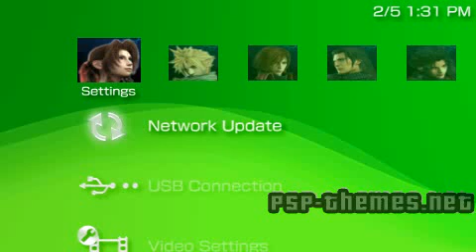PSP Theme Crisis core: amazing pic PSP-Themes.NET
PSP Theme Crisis core: amazing pic download i did this at 12 to 3 in the morning. it might not be the best, but oh well.